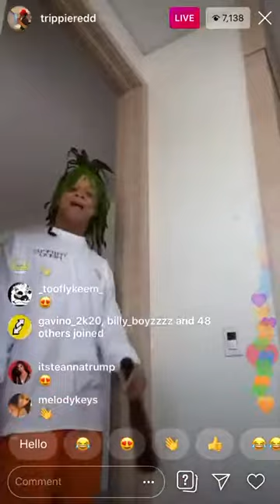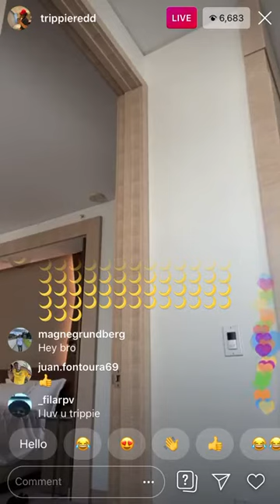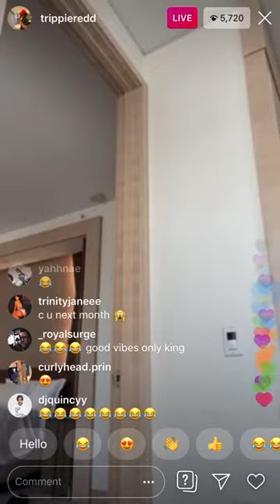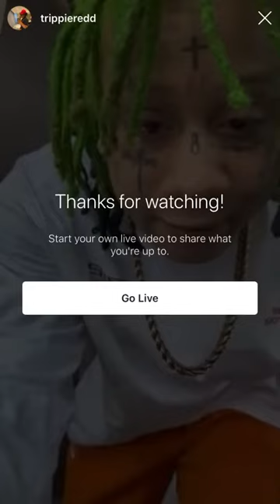Trippie Redd IG Live!!! 25/1/2020